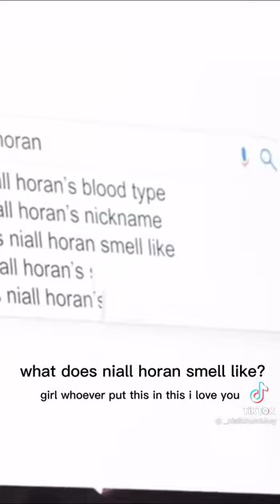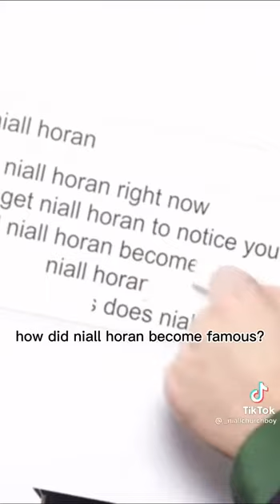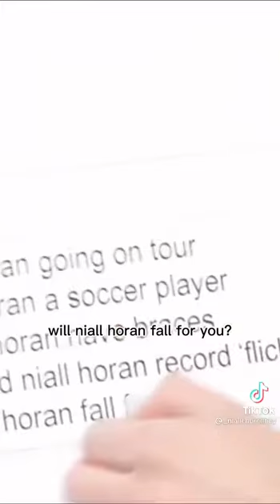Niall Horan during this interview || BRADFORDBADBOY